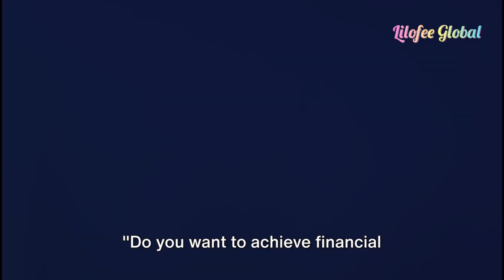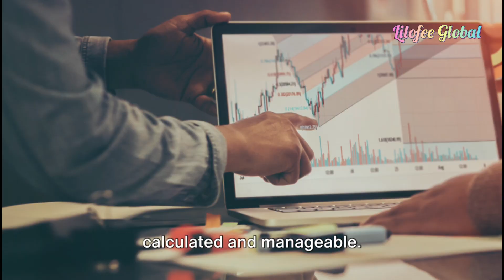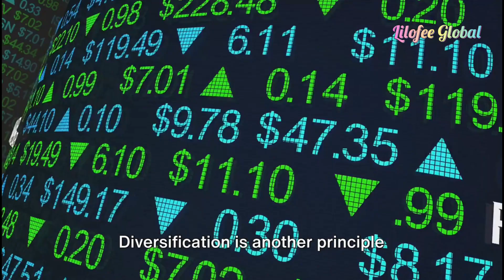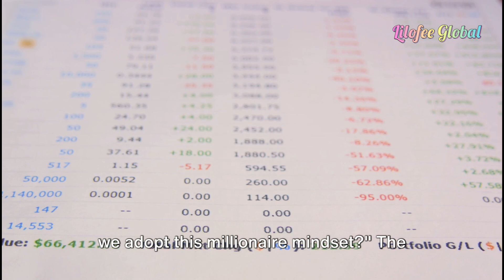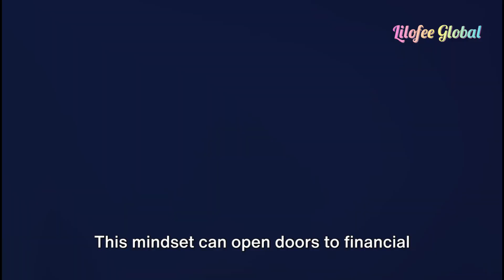Mastering the Millionaire Mindset: Your Path to Financial Freedom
In this insightful video, we delve into the steps needed to adopt a millionaire mindset and achieve financial freedom. By incorporating key principles such as long-term vision, effective risk management, and a commitment to continuous learning, you can pave the way for a more prosperous future. Join us as we explore practical strategies and mindset shifts to help you attain your financial goals. Let's embark on this journey towards a wealthier and more fulfilling life together!

OUTLINE:

00:00:00 Introduction to the Millionaire Mindset
00:00:37 Key Principles of a Millionaire Mindset
00:02:54 Practical Steps to Adopt a Millionaire Mindset
00:04:15 Conclusion and Call to Action